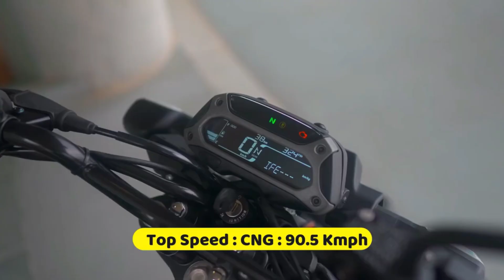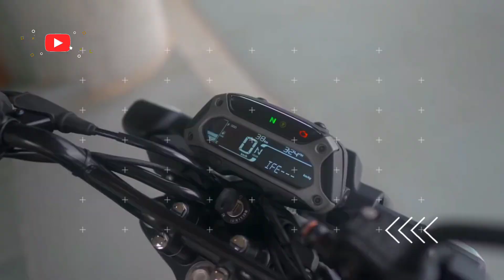Bajaj Freedom 🏍️CNG bike Review🔥🔥 | Features | Mileage | Price || WORLD FIRST CNG BIKE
Bajaj freedom 125
Bajaj Freedom review
Bajaj freedom bike Review
Bajaj Freedom CNG bike
baja freedom bike mileage
Bajaj freedom bike price
bike under 1 lakh
bike under 1.5 lakh